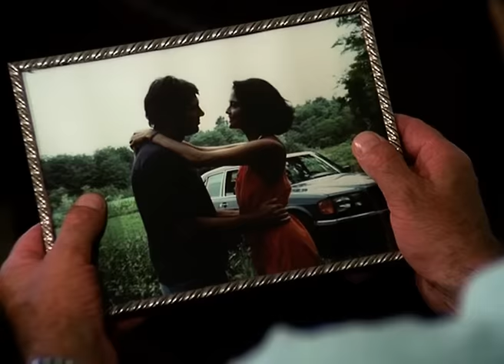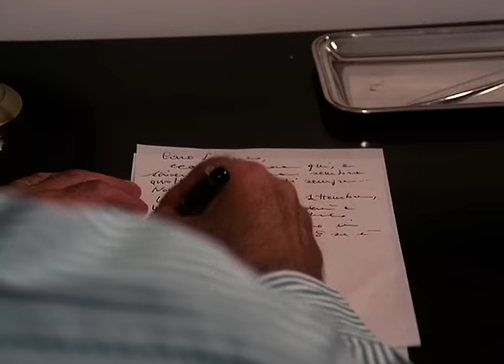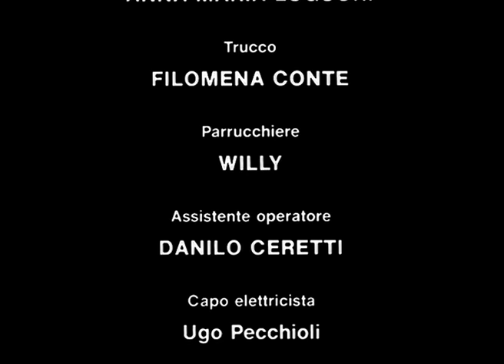Riflessi Di Luce - con Pamela Prati - Film by Film&Clips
Regia: Mario Bianchi
Sceneggiatura: Francesco Valitutti
Cast: Pamela Prati, Gabriele Tinti, Loredana Romito
(1988)

Rimasto vedovo e paralizzato in seguito a un drammatico incidente, un noto compositore trascorre i suoi giorni nella propria villa di periferia, confinato su una sedia a rotelle. Con lui vivono la sua giovane compagna e il figlio ventenne, che di lì a poco allacciano una relazione.